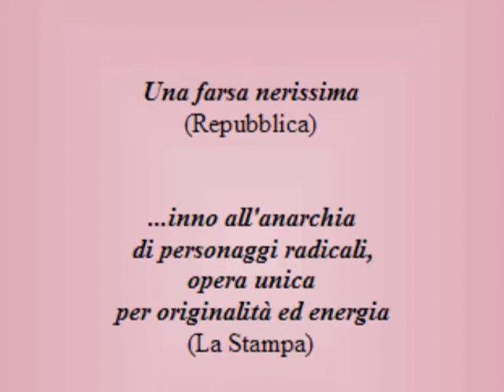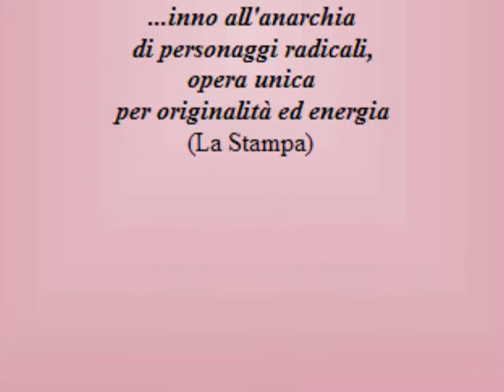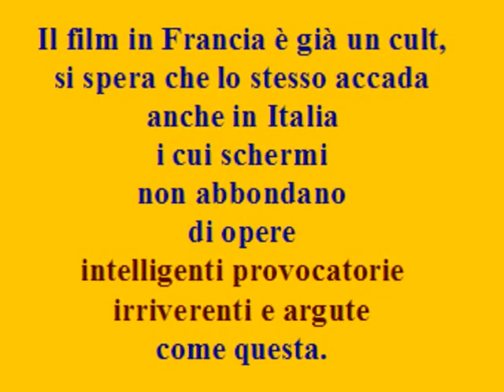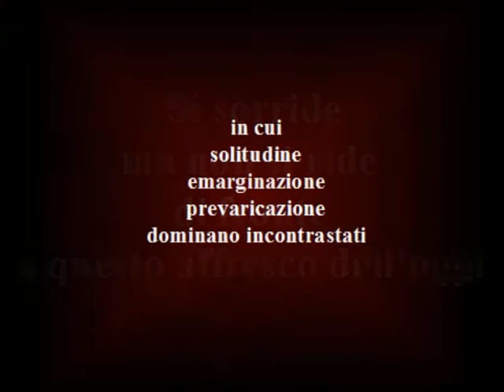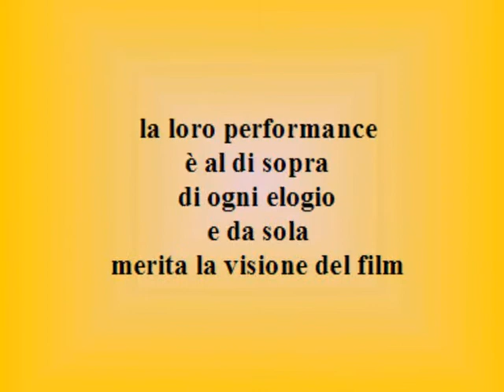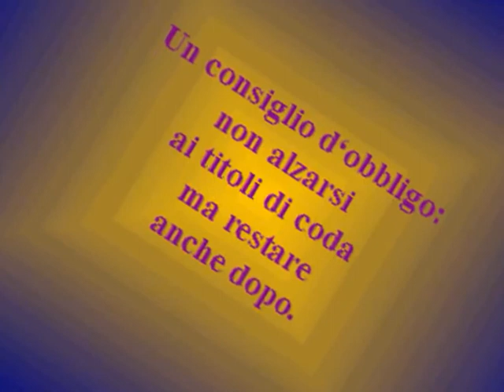"Louise-Michel" (2008) di Benoit Delépine, Gustave de Kervern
Intelligente,  provocatorio, irriverente...